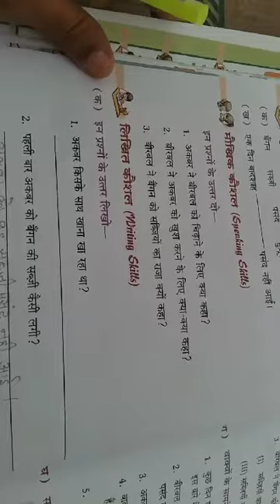Hindi class 2nd ....v.s.sir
1--honest doctor bano
2--English shweta mam
3--morning oral
4-- chemistry by Shweta ma'am

1--you can find knowledge about disease and medical term video on honest doctor bano  channel.
2-- you can get English grammar, advance english and personality development course videos on English shweta mam channel.
3--you can get G.K videos on morning oral channel
4-- you can get chemistry, biology, physics,NEET competative videos on chemistry by Shweta ma'am channel.